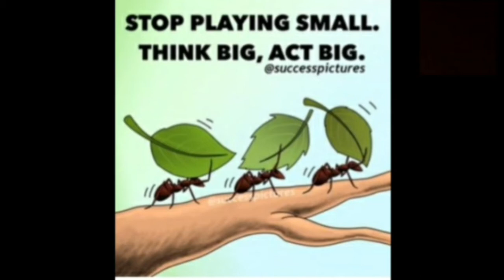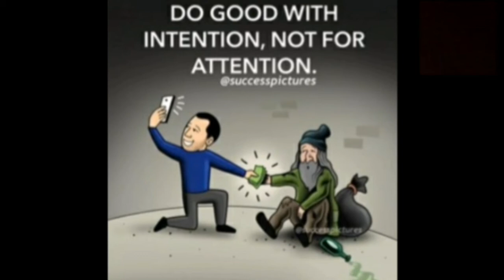Best motivational pictures/techno alfy